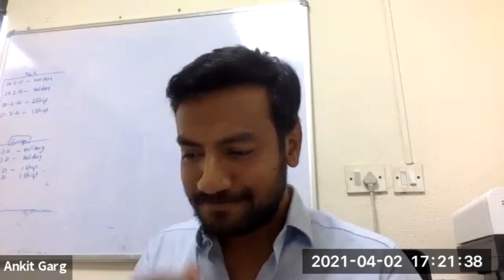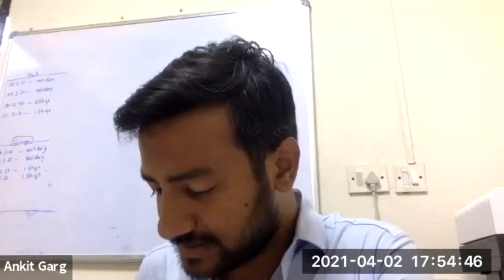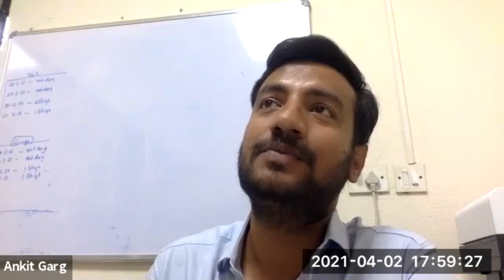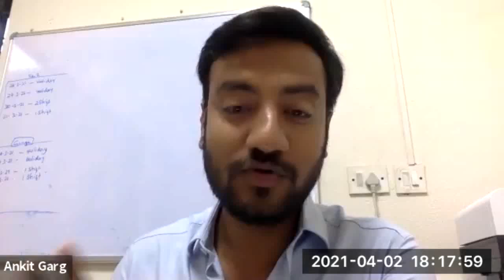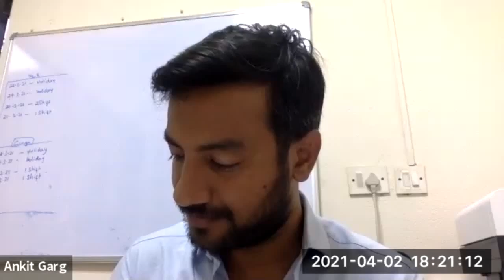Entrepreneurship Bootcamp: Zero to One- How to build the future